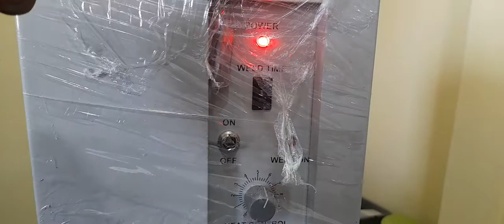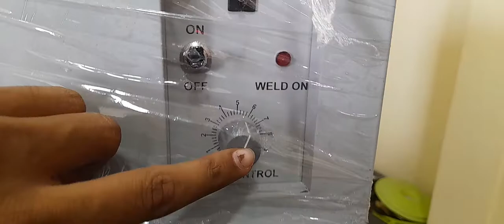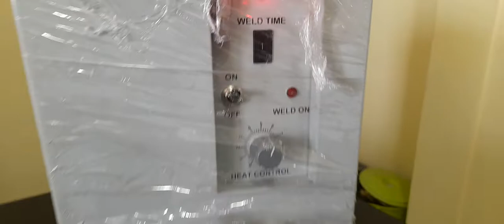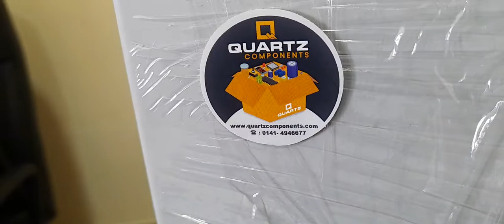Spot Welding Machine for Lithium Battery Cells